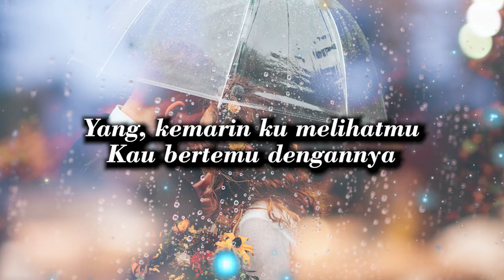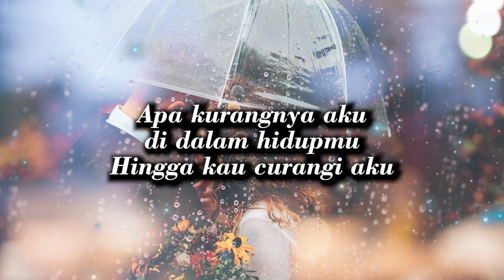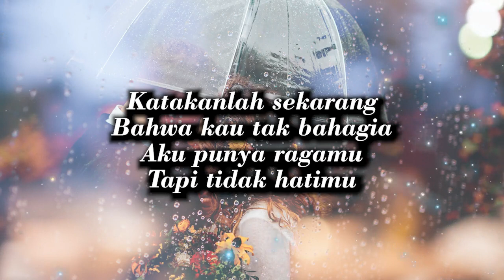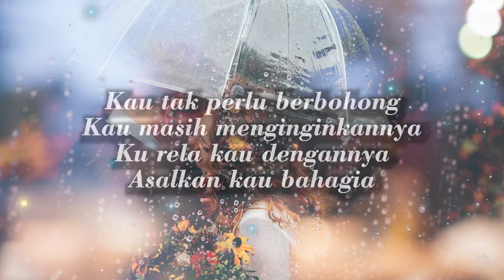Armada - Asal Kau Bahagia (ORIGINAL MUSIK By ARMADA) Lyric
Halo My BigBro / Sis

Jangan lupa di support juga kepada mereka yang sudah berjibaku menciptakan sebuah karya ya.

Song: Asal Kau Bahagia
Artist: Armada
Yang, kemarin ku melihatmu
Kau bertemu dengannya
Ku rasa sekarang kau masih
Memikirkan tentang dia
Apa kurangnya aku di dalam hidupmu
Hingga kau curangi aku
Katakanlah sekarang
Bahwa kau tak bahagia
Aku punya ragamu
Tapi tidak hatimu
Kau tak perlu berbohong
Kau masih menginginkannya
Ku rela kau dengannya
Asalkan kau bahagia
Yang ku rasa sekarang kau masih
Memikirkan tentang dia
Katakanlah sekarang
Aku punya ragamu
Tapi tidak hatimu
Kau masih menginginkannya
Asalkan kau bahagia
Katakanlah sekarang
Aku punya ragamu
Tapi tidak hatimu
Kau masih menginginkannya
Asalkan kau bahagia
Asalkan kau bahagia